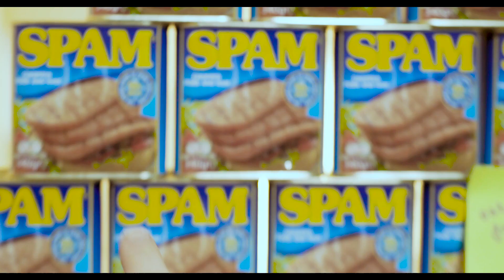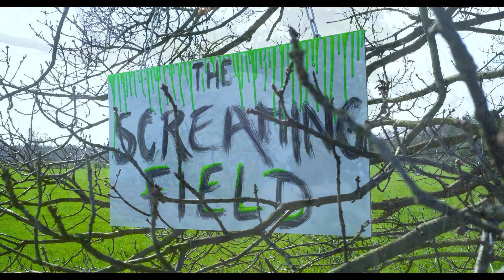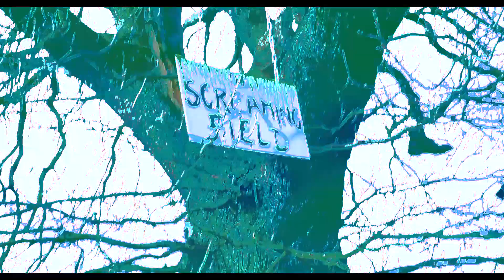The Screaming Field Short Film 2019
"The Screaming Field" - short film. Director - Thibs Lacombe. 2019.